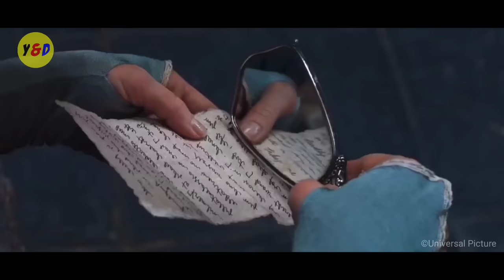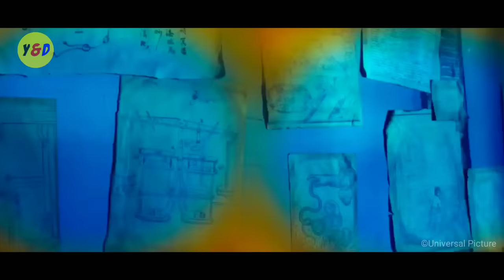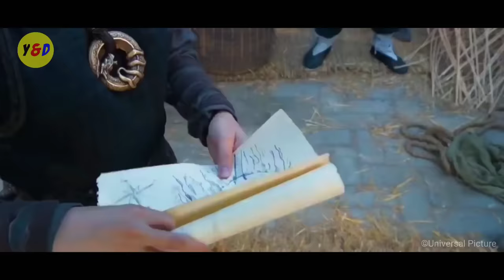Bangkitnya Naga Agung Dari Tidur Panjang - ALUR CERITA FILM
Hallo guys , di video kali ini saya akan Me Rangkum Seluruh Alur Cerita Film Viy 2: Journey to China atau The Mystery of The Dragon Seal. Film ini dirilis tahun 2019, disutradarai oleh Oleg Stepchenko dan dibintangi oleh Jackie Chan,Arnold Schwarzenegger,Jason Flemyng dan masih banyak yang lainnya.

Film ini masih menjadi lanjutan dari film selanjutnya, dimana kisahnya kali ini menceritakan tentang perjalanan si pembuat peta dunia, yg pergi ke Tiongkok untuk menyelamatkan sebuah kerajaan yg jatuh ke tangan penyihir jahat. Gimana kisah selanjutnya dari pada penasaran mari kita simak alur ceritanya.